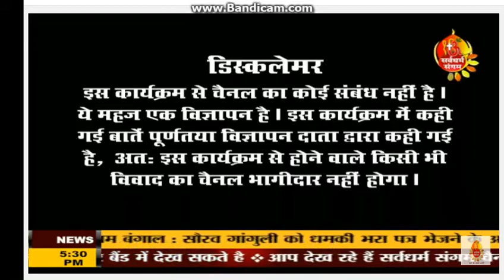एटीवी न्यूज़ बुलेटिन @ 15.01.2017 ATV NEWS CHANNEL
आपकी टीवी स्क्रीन पर .आपका पसंदीदा चैनल